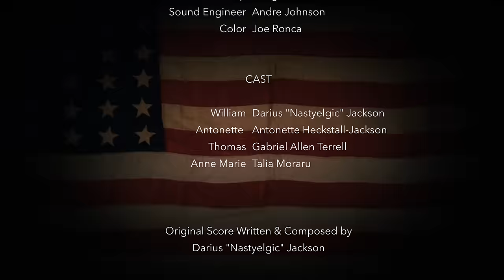Nastyelgic - America This, America That [Official Music Short FULL VERSION]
SYNOPSIS ⬇️
What do you do when all you want to do is live a decent life & get ahead but even your own people stand in your way? Eventually, enough has to be enough!

Nastyelgic, Stir the Pot films LLC, and 111 Vision Entertainment’s "America This, America That" takes place in Virginia in the mid 1800’s with William (Darius “Nastyelgic Jackson)  a big, strong, but yet defiant slave. He is fairly new to the plantation but has been there long enough to have found union with fellow slave Antonette (Antonette Heckstall-Jackson). William is secretly learning how to read from the late slave master’s daughter, Ann Marie (Tilia Moraru).

William hopes of one day teaching his wife to read also.  However, standing in the way of that goal is Tommy (Gabriel Allen Terrell), the house negro who is now in charge in the wake of the white slave master’s death. In this unusual circumstance, Tommy has been left in charge of the plantation until his only daughter, Anne Marie, is of age. However, Tommy is not just anybody.

Having never been in a position of power and/or authority, Tommy can only do what he knows by imitating what was done by his late slave master. He soon forgets his own identity & his ignorance allows him to treat the other slaves just as badly (sometimes worse) than the late master. Tommy can’t see how his loss of identity has manifested into ignorance. Little did Tommy know, William is not the one to play with but will Antonette’s secrets work in Tommy’s favor?

There you will find more information about the cast, plot, producers, creators, and more

Don't forget to stream the song "America This, America That" and add it to you playlist and favorites. You can also share it on your TikTok, IG Reels and more.

It is important that we remember our Black History. Nastyelgc is an artist that loves story telling and has created his rap lyrics to be able to make clear visuals that deliver a message in a film-like manner. Painting pictures with words is what he truly does. Because Nastyelgic is also an actor, he loves blending his craft as a music artist and actor. His biggest influences are Denzel Washington, Jamie Fox, J.cole, Jay-z , Kendrick Lamar, Tupac, Spike Lee, Jordan Peele, Tyler Perry and more. He has plans of one day having his original content on platforms like Netflix, Hulu, Amazon and more. Every Month is Black History Month!